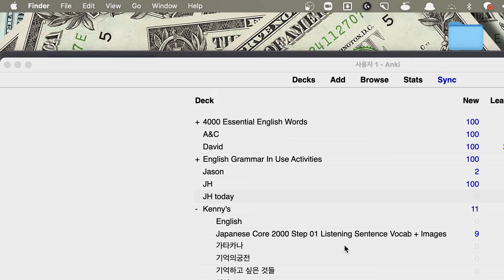JH 수업요약 2022 10 14 17 02 14